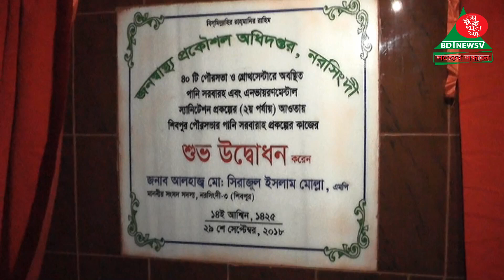শিবপুরে ১৫ কোটি টাকা ব্যয়ে পৌরসভায় পানি সরবরাহ প্রকল্প কাজের শুভ উদ্বোধন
নরসিংদীর শিবপুরে ১৫ কোটি টাকা ব্যয়ে পৌরসভায় পানি সরবরাহ প্রকল্প কাজের শুভ উদ্বোধন করেন নরসিংদী-৩ (শিবপুর) সংসদ সদস্য আলহাজ্ব সিরাজুল ইসলাম মোল্লা। আজ বিকালে বান্দারদিয়া পৌর ঈদগাহ মাঠ প্রাঙ্গনে জনস্বাস্থ্য প্রকৌশল অধিদপ্তর আয়োজিত উদ্বোধনী অনুষ্ঠানের সভাপত্বিত করেন শিবপুর উপজেলা নির্বাহী কর্মকর্তা শীলু রায়। বিশেষ অতিথি হিসাবে উপস্থিত ছিলেন নির্বাহী প্রকৌশলী বশির আহম্মেদ,সাবেক শিবপুর উপজেলা আওয়ামীলীগের সাংগঠনিক সম্পাদক মো. নাসির উদ্দিন, শিবপুর উপজেলা ভাইস চেয়ারম্যান নাসিমা সুলতানা, উপজেলা যুবলীগের সাধারণ সম্পাদক শেখ কামাল প্রমুখ।